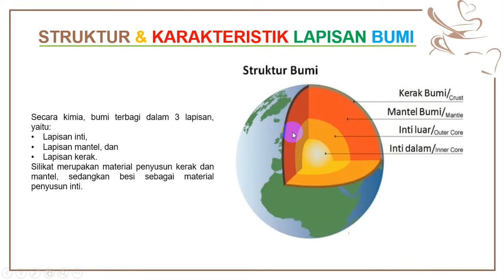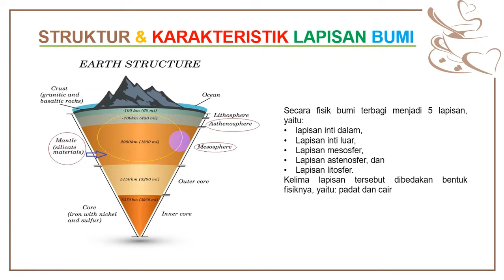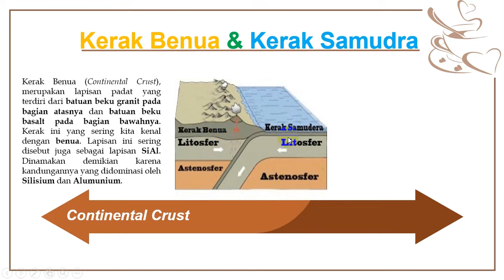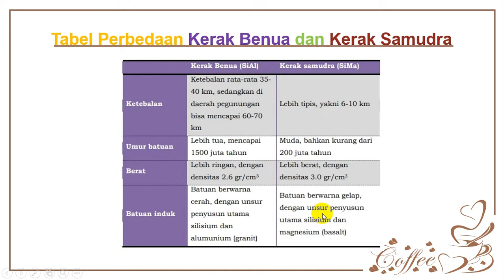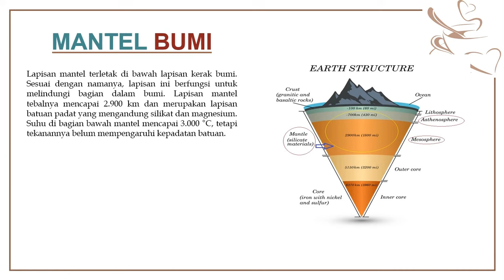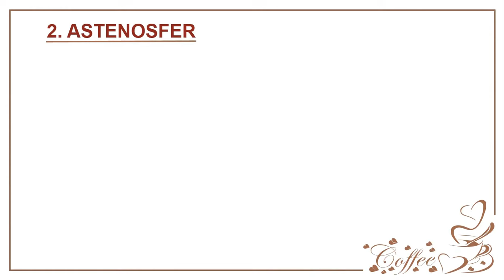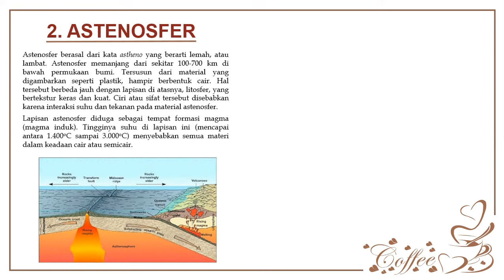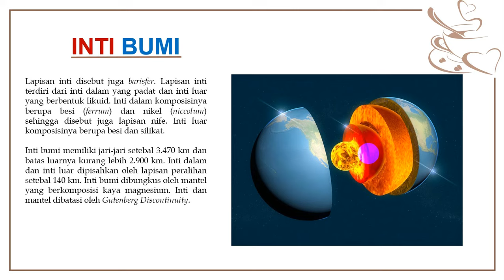STRUKTUR DAN KARAKTERISTIK LAPISAN BUMI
Dinamika Litosfer dan Dampaknya Terhadap Kehidupan submateri struktur dan karakteristik lapisan bumi. Materi geografi kelas 10 semester 2.

Secara kimia Struktur bumi dibagi menjadi 3 lapisan, yaitu lapisan inti, lapisan mantel, dan lapisan kerak. Sedangkan secara fisik struktur bumi dibagi menjadi 5 bagian, yaitu lapisan inti dalam, lapisan inti luar, lapisan mesosfer, lapisan astenosfer, dan lapisan litosfer.

Litosfer berasal dari bahasa Yunani lithosphaira, Lithos berarti batuan, Sphaira berarti lapisan. Secara harfiah, litosfer berarti lapisan yang terdiri dari batuan. Litosfer mencakup kerak bumi hingga mantel bagian atas. Kerak bumi terbagi menjadi dua, yaitu kerak benua dan kerak samudera. Kerak benua dicirikan membentuk daratan yang luas, sedangkan kerak samudera tertutup oleh air laut. Kerak benua memiliki ketebalan 35-70km, jauh lebih tebal dibandingkan dengan kerak samudera yang hanya 5-7 km. Walaupun kerak samudera lebih tipis, densitasnya lebih tinggi karena terdiri dari batuan berkomposisi basaltik yang kaya akan Silisium dan magnesium dibandingkan kerak benua yang terdiri dari batuan kristalin dan sedimen granitik yangkaya silisium dan alumunium.